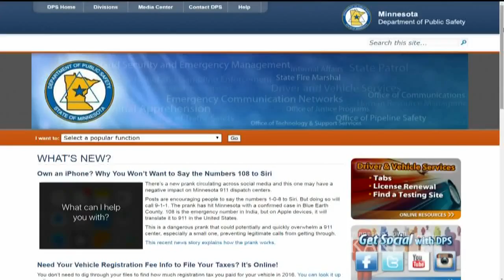BTN11: Minnesota winery fight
Minnesota winery fight